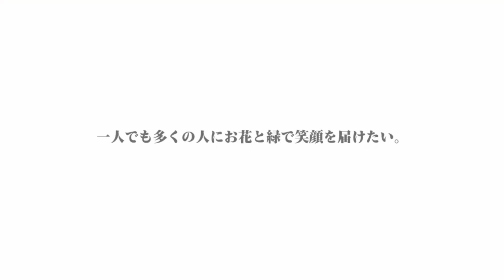北陸で１位 富山県 北山ナーセリーさん お店に行ってきた【おうちでガーデニング】開花園チャンネ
北陸で売り場面積ダントツ１位の北山ナーセリーさんの所へ社長が行ってきました。そのときの動画は編集でき次第投稿します。今回は北山ナーセリーさんについて社長に少しだけお話してもらいました！！
今度の動画も楽しみに待っていてください(^^)/

開花園Instagramではジャンルごとに入荷情報やおすすめの植物を配信しています！

【フラワーショップ開花園公式アカウント】